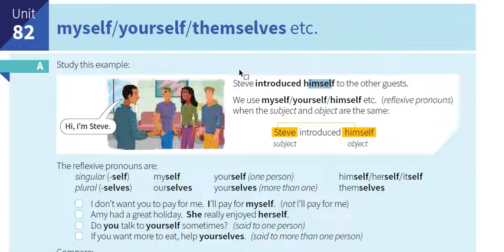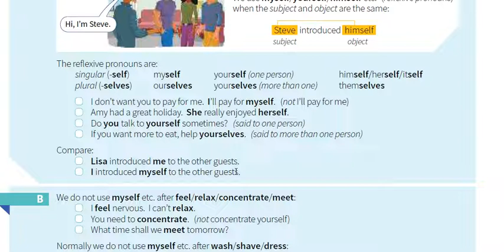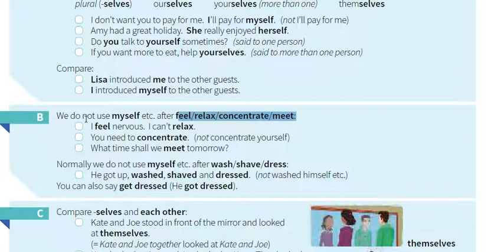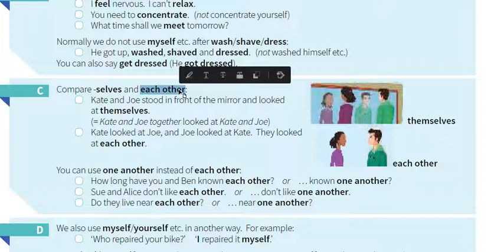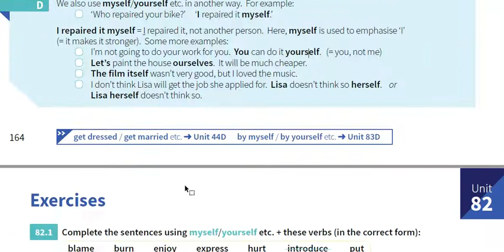82- شرح كتاب القواعد || English grammar in use 5th Edition || الوحدة 82